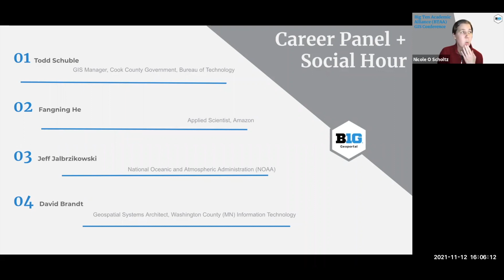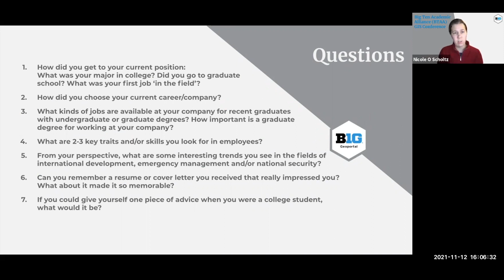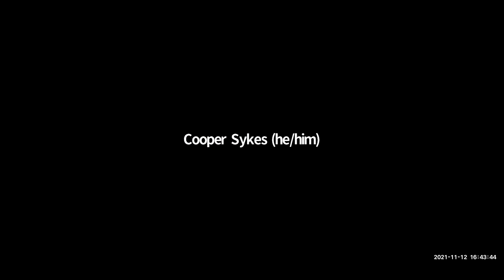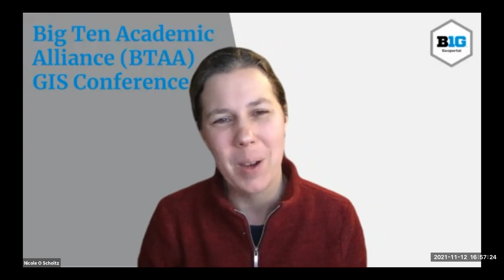Career Panel: BTAA GIS Conference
GIS Career Discussion + Social Hour
Coordinator: Nicole Scholtz, University of Michigan
Invited panelists:
Todd Schuble, GIS Manager, Cook County Government, Bureau of Technology

Fangning He, Applied Scientist, Amazon

Jeff Jalbrzikowski, National Oceanic and Atmospheric Administration (NOAA)

David Brandt, Geospatial Systems Architect, Washington County (MN) Information Technology